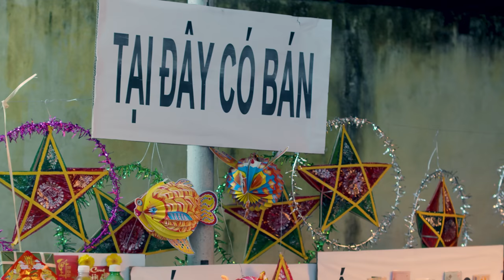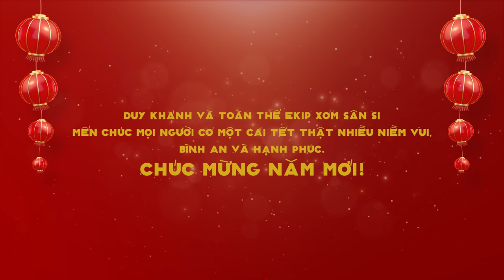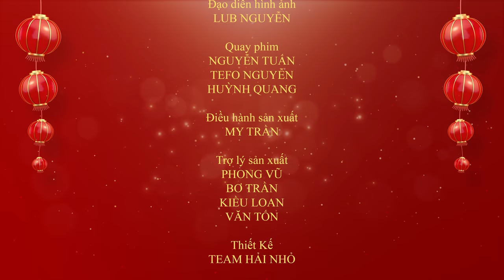Hài Tết | XÓM SÂN SI 2 - Tập 6 - Sắm Tết | Duy Khánh, Khả Như, CARA Phương, Gin Tuấn Kiệt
"Xóm Sân Si" của KimoChi - nơi mà mọi người coi việc tám chuyện, cà khịa nhau là một "thú vui" không thể thiếu trong cuộc sống. Xóm Sân Si hứa hẹn sẽ mang đến nhiều tình huống dở khóc dở cười với sự góp mặt của: Duy Khánh, Khả Như, Gin Tuấn Kiệt, Misthy, Lăng LD, Kus (Thỏ), Duy Khương...
Mọi người nhớ đón xem trên kênh YouTube Diễn viên Duy Khánh nha.